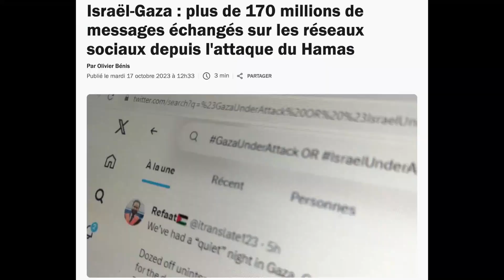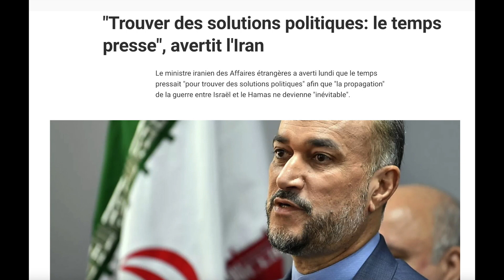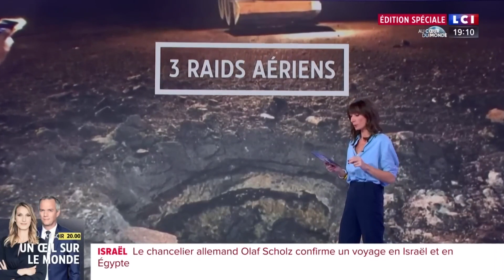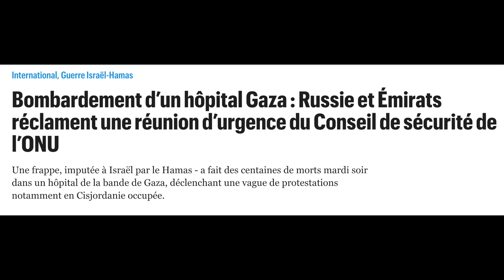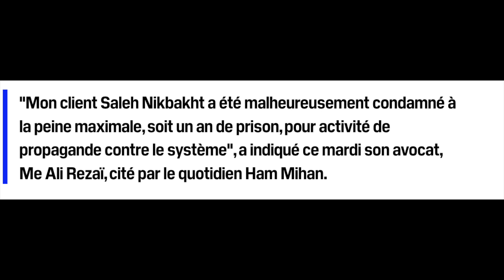دکه چهارشنبه 26 مهر 1402